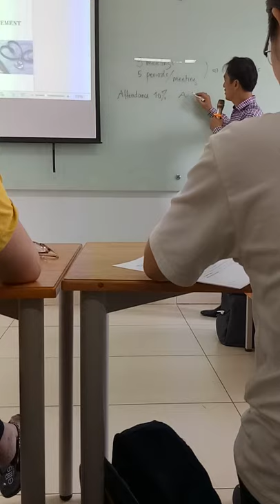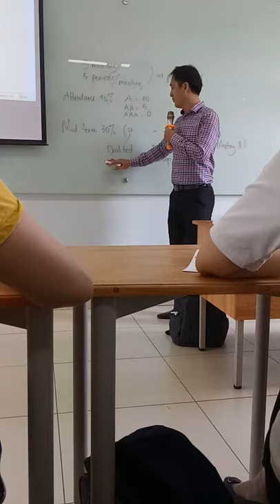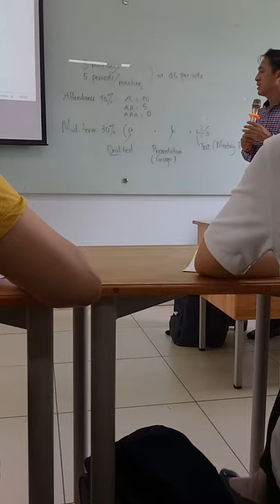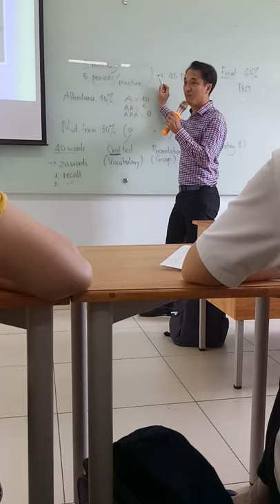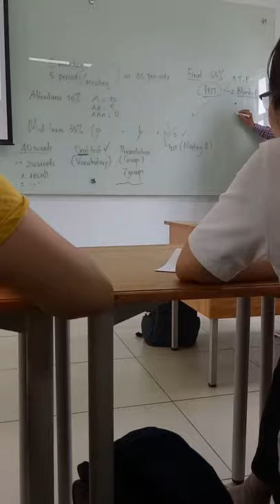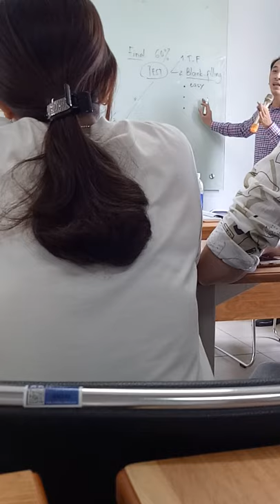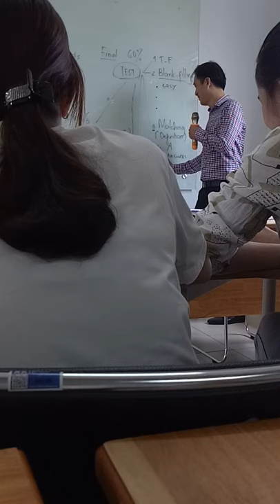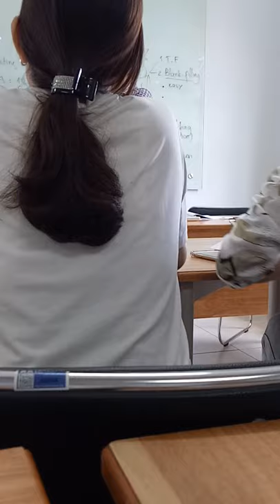Ngày 13 tháng 05 năm 2020